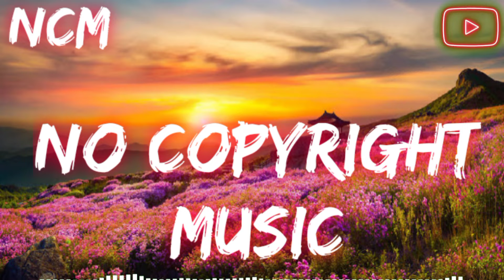Beloved – Sakura Girl | No Copyright Music | Background Music | Free To Use.